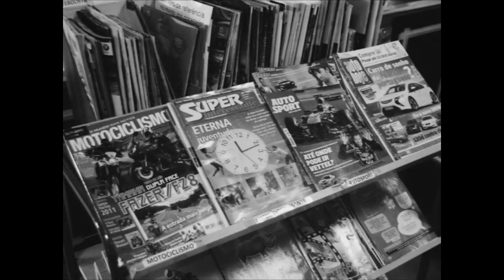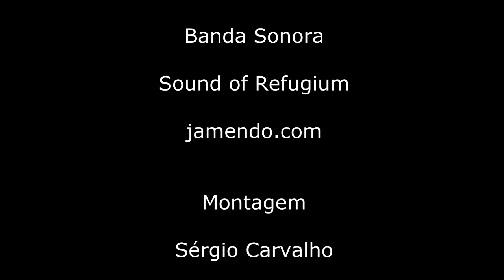A minha escola por Sergio Carvalho - PEF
Trabalho prático da disciplina de PEF (Produção e Exposição de Fotografia) dos alunos de 2º ano do Curso CEf de Operador de Fotografia do Agrupamento de Escolas da Quinta do Conde